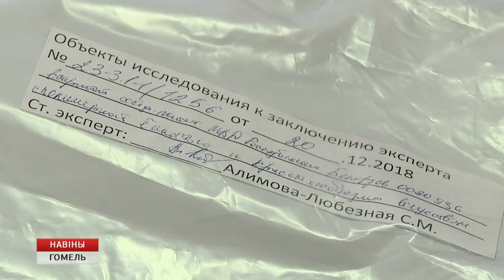Профилактика преступности среди несовершеннолетних